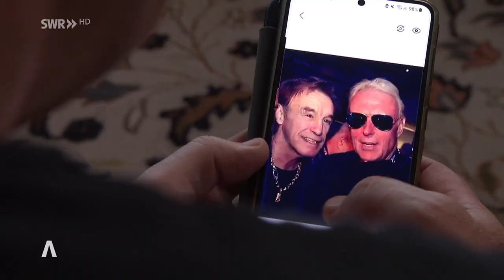Tod von René Weller: Viel Anerkennung aus dem Raum Pforzheim und Karlsruhe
Die Sportwelt trauert um den ehemaligen Boxer René Weller aus Pforzheim. Er ist im Alter von 69 Jahren gestorben. Seine Weggefährten Rainer Gottwald und Uwe Hück erinnern sich.

Der ehemalige Boxer René Weller bekommt nach seinem Tod viel Anerkennung aus seiner Heimat Pforzheim und aus Karlsruhe. Box-Größen aus der Region sprechen von einer "Legende", die am Dienstag nach langer Erkrankung im Alter von 69 Jahren gestorben ist.

Box-Promoter erinnert sich: "Er war mehr als der schöne René!

"Rainer Gottwald aus Dettenheim bei Karlsruhe ist Box-Promoter. Als er Ende der 80er-Jahre im Box-Geschäft anfing, war die größte Zeit von René Weller als Boxer schon vorbei. Dennoch waren sie eng verbunden. Es sei eine Hassliebe gewesen, erinnert sich Gottwald.

Beide arbeiteten zusammen und auch gegeneinander als Promoter von Box-Veranstaltungen. Sie konkurrierten um Boxer für ihre Veranstaltungen. Da sei es mitunter Spitz auf Knopf gegangen, so Gottwald, der auch Weltmeisterin Regina Halmich aus Karlsruhe betreute. Dennoch habe er viel Respekt vor Weller. Dieser sei damals "der" deutsche Boxer gewesen.

Viel Bewunderung für Willen und Ehrgeiz von René WellerEr habe Wellers Ehrgeiz und seine Trainingsbereitschaft bewundert, erzählt Gottwald. Wäre René Weller zehn Jahre später auf die Welt gekommen und hätte er in den 90er-Jahren die Höhepunkte seiner Karriere erlebt, wäre er ein Weltstar geworden, glaubt der Promoter.

René Weller habe dann große Fehler gemacht, habe zu schnell viel Geld verdienen wollen. Seine Verurteilung wegen Drogenhandels 1999 sei das Ende gewesen. Davon habe sich Weller nie mehr erholt. Dennoch dürfe man ihm nicht immer böse sein.

"René Weller hat Pforzheim Anfang der 80er-Jahre groß gemacht

"Ein anderer Weggefährte von René Weller ist der Pforzheimer Uwe Hück. Der Boxer sagt, Weller habe Pforzheim Anfang der 80er-Jahre groß gemacht. Ein "Goldjunge" sei er gewesen für die Goldstadt Pforzheim.

Hück lobt das sportliche Können von René Weller. "Er konnte supermäßig boxen, schlagkräftig und mit Siegen", so Hück. Weller habe außerdem "den Playboy" verkörpert und allen Frauen die Augen verdreht.

Uwe Hück ist erleichtert, dass René Weller erlöst wurde

René Weller hat bis zuletzt gegen seine Demenz-Erkrankung gekämpft. "Ich habe ihm gewünscht, dass es jetzt eine Erlösung für ihn gibt", sagt Hück. "Er hat seine Würde zurückbekommen."